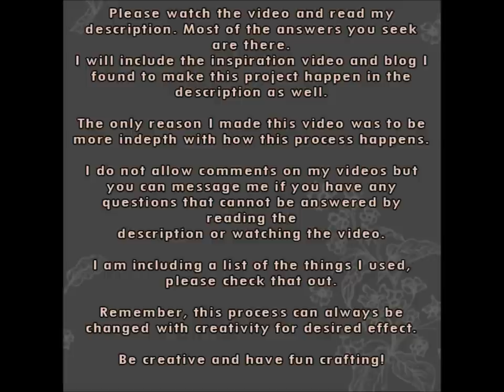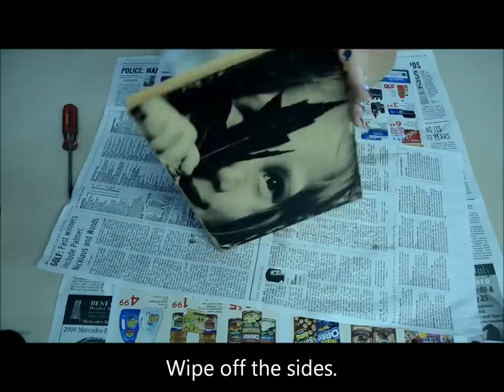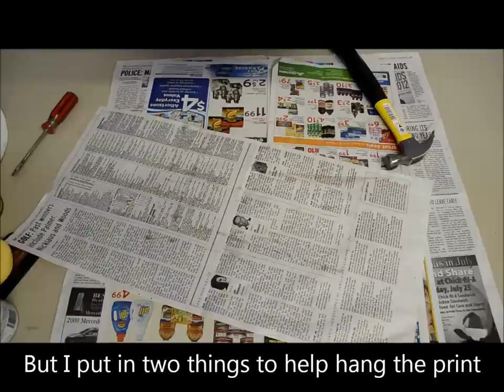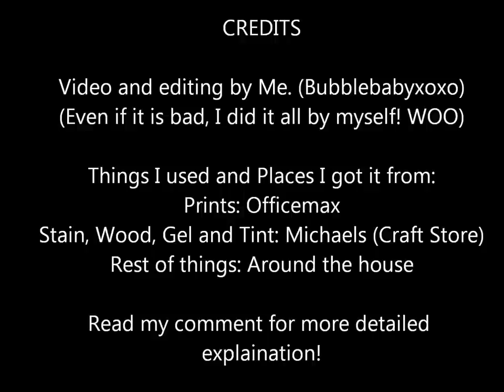Tutorial for Wood Prints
THIS IDEA IS NOT MY OWN!

This is a video on how to create your own Wood Print from a photograph.

What I used:
Two wooden blocks purchased from local craft store: (Can also ask Lowe's or Home Depot to cut you the size you need for cheaper.)
Laser Jet copy on regular printing paper from Office Max:(Any print from any store using Laser Jet will work)
A straight edge: I used a Betty Crocker thing I had laying around.
Pigment: From local craft store, in chocolate brown
Brush: laying around my house, use a stiff brush with soft bristles.
Clean clothes: Laying around the house
Sponges: Bought at local craft store
Gel Medium: Liquitex from local craft store (Heard you can also use PVC glue)
Wood stain: Local craft store.
Renaissance Wax: Bought at local wood specialty store in town. YOU CAN USE Mod Podge!!! Make sure you double check if the wax or sealant you are using won't dissolve your medium!

Pretty sure that is all I used!!

Have fun!